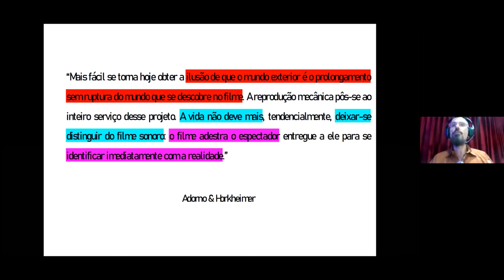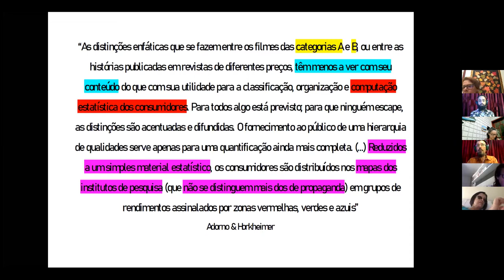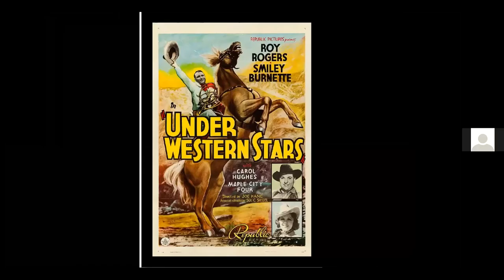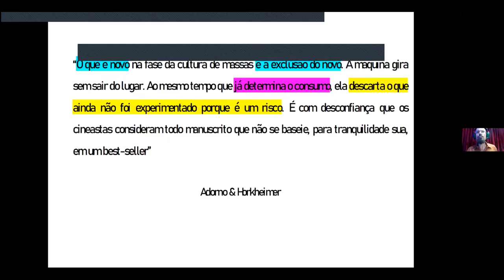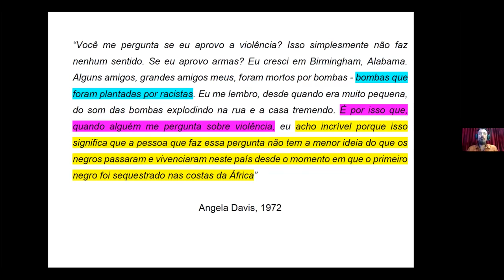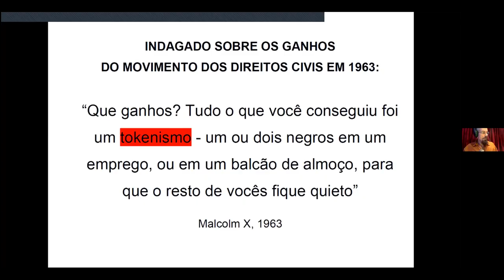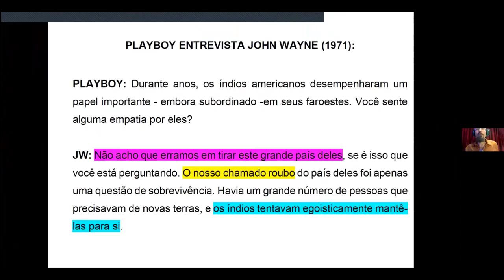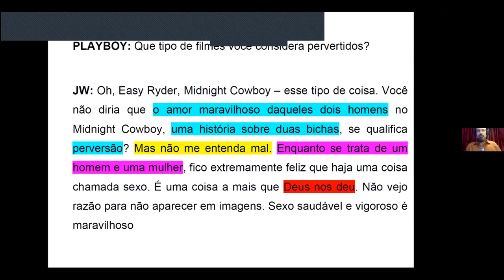Indústria Cultural e Racismo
A Industria cultural é uma cultura do entretenimento, cujo objetivo é a produção de um consenso que legitime o status quo (ordem capitalista), a “desordem social” (Freire). "Quando todos os homens pensam igual, nenhum pensa muito" (W. Lippman). A reprodução de estereótipos é o que possibilita que a indústria cultural se torne o único referente do pensamento público. Por isso, não difere da propaganda: os consumidores são “reduzidos a um simples material estatístico” (A&H). Nesse video, explicitamos o conceito de filmes “classe A e B”, com base em filmes ícones de faroeste, e debatemos o “supremacismo branco” em paralelo com a luta antirracista de Angela Davis.

1) ORIGEM DOS FILMES "CLASSE A, B” – Grande Depressão (década de 30): fechamento de 1/3 das salas de cinema. Solução (astúcia): sessão dupla (1 ingresso = 2 filmes) - filme principal (A), grande produção; filme secundário (B), mais barato ("poverty row" = linha de pobreza): faroeste (infanto-juvenil), gangster, “água com açúcar”. Início da produção em série de filmes de faroeste: “O que é novo na fase da cultura de massas é a exclusão do novo. A máquina gira sem sair do lugar. Ao mesmo tempo que já determina o consumo, ela descarta o que ainda não foi experimentado porque é um risco” (A&H).

2) REPUBLIC PRODUCTION – 1935: mais famosa empresa subsidiária de Filme B . Atores desconhecidos, posteriormente astros - R. Rogers, G. Autry, J. Wayne, F. Coppola, J. Cameron - aí surgiram.

3) ASTROS DE FILME B –

3.1) GENE AUTRY, “cowboy cantor”: primeiro astro de filme B; disco, programa de rádio, cinema, televisão, revista em quadrinho; empresário (rádio e TV; editoras musicais e hotéis, poços de petróleo, time de beisebol). “A cultura contemporânea confere a tudo um ar de semelhança. O cinema, o rádio e as revistas constituem um sistema. Cada setor é coerente em si mesmo e todos o são em conjunto” (A&H);

3.2) ROY ROGERS: "Sob as Estrelas do Oeste" (1938); sua esposa (Dale Evans) e cavalo (Trigger): centena de filmes. Restos mortais do cavalo Trigger leiloado. Não separação entre a vida real e a tela do cinema: “A vida não deve mais deixar-se distinguir do filme: o filme adestra o espectador entregue a ele para se identificar imediatamente com a realidade” (A&H). Fungibilidade: “Os detalhes tornam-se fungíveis. (...) todos os detalhes, clichês prontos para serem empregados arbitrariamente aqui e ali (...) Desde o começo do filme já se sabe como ele termina, quem é recompensado.” (A&H)

3.3) JOHN WAYNE: astro preferido nos EUA, “ícone” que personifica os valores da nação. Playboy, 1971: posição racista, homofóbica, anti povos nativos indígenas. 2020: pedido de remoção do nome John Wayne do aeroporto de Orange County. Movimento nos EUA e no mundo em favor da remoção e demolição de símbolos “supremacistas brancos" (c.f Borba Gato, SP), principalmente após assassinato de G. Floyd

4) ANGELA DAVIS – das maiores ativistas feministas, políticas, antirracistas de nosso tempo; filósofa, professora; nasceu em 1944, Birmingham, Alabama (controlado por supremacista branco); racismo desde a infância, bairro apelidado “colina da dinamite”: constantes bombardeios realizados por racistas e supremacistas brancos para expulsar famílias negras; terrorismo Ku Klux Klan. “Nós sabíamos que o papel da polícia era proteger a supremacia branca ” (A. Davis). Racismo entranhado nas estruturas políticas e sociais. Militância contra discriminação racial (“Partido das Panteras Negras”, "Black Power"); filia-se ao PC; luta pela libertação de 3 jovens ativistas presos; acusada de sequestro, conspiração e assassinato; A. Davis na lista dos 10 Fugitivos mais procurados do FBI; presa em outubro de 1970. Mobilização mundial por sua libertação; após 16 meses, julgada e declarada inocente. Prisão de A. Davis: ligada não apenas a sua ação política individual, mas a toda uma estrutura criada para criminalizar o movimento negro nos EUA.

5) TOKENISMO – Etim ing. token = símbolo. Prática simbólica de inclusão de membros de minorias, recrutando pequeno número de pessoas de grupos sub-representados para dar aparência de igualdade racial ou sexual; “solução” que apenas “reconhece” um problema, sem realmente resolvê-lo. Martin Luther King Jr.: tokenismo como aceitação mínima do povo negro ao “mainstream” (corrente principal) da sociedade dos EUA. Malcolm X, ativista de direitos humanos, indagado sobre “ganhos” do Movimento dos Direitos Civis: “Que ganhos? Tudo o que você conseguiu foi um tokenismo - um ou dois negros em um emprego, ou em um balcão de almoço, para que o resto de vocês fique quieto”. Martin Luther King Jr e Malcolm X: assassinados.

6) RACISMO: FORMATAÇÃO DO OLHAR QUE INVISIBILIZA PESSOAS NEGRAS – Murilo Araújo: Se o gosto é assim uma coisa tão pessoal, por que todo mundo tem o mesmo gosto? A cultura da gente invisibiliza as pessoas negras, a gente simplesmente não se dá conta de que elas existem

Claudio Pfeil  CASA VIT(R)AL 29/10/2020